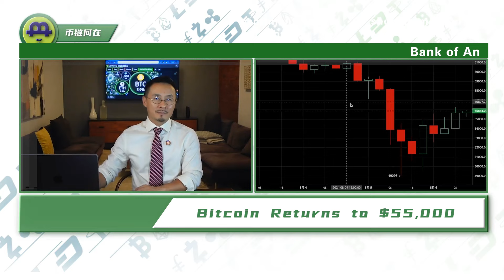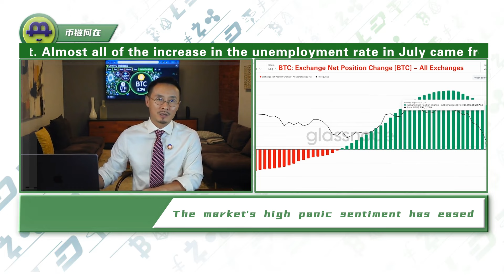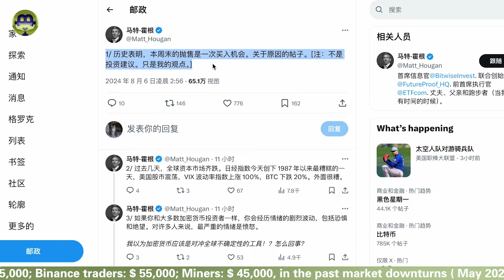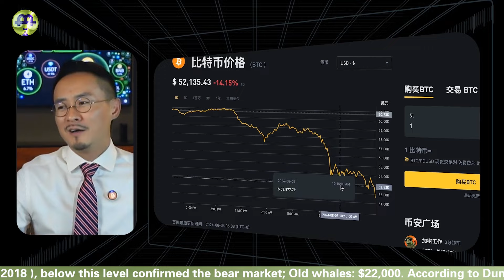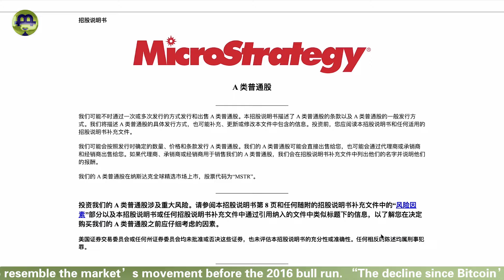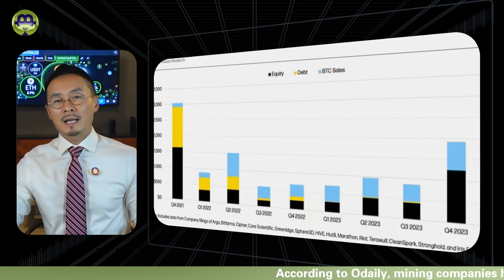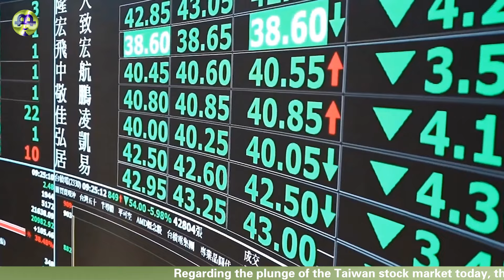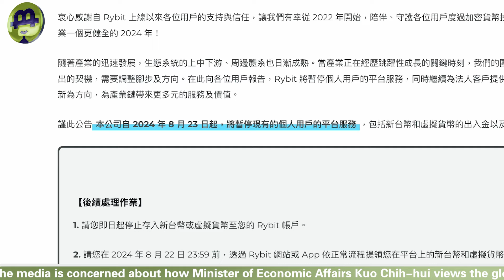Bitcoin rebounds by 55,000; 20240806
Timestamp：
00:10 Bitcoin rebounds by 55,000;
04:54 Trump angrily criticizes selling;
 08:03 Michael Saylor increases bargain hunting;
11:00 AI empowers Bitcoin mining;
 13:08 Taiwan exchange suspends services

Our team brings you valuable insights in the crypto, blockchain and mining industry! Monday to Friday, we have daily news commentary, and on weekends we have in-depth report.

About

CEO of BitcoinTV. 25+ Years Media Veteran.

Ex
Chief Editor of a mainstream media
CEO of a HKEX listed media company
Representative of Takeshi Kitano Studio

BitcoinTV
Daily news on Bitcoin & Crypto since 2019
Venture → @MiDAO_VC

Links